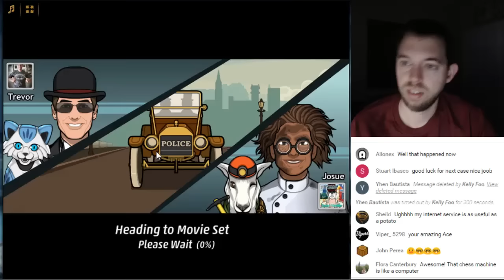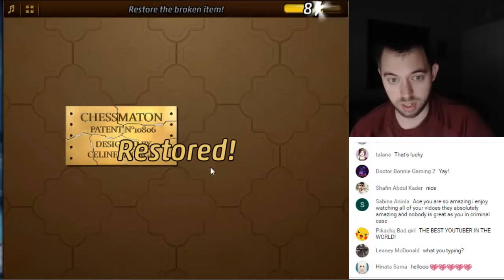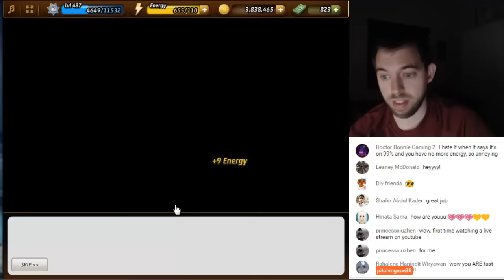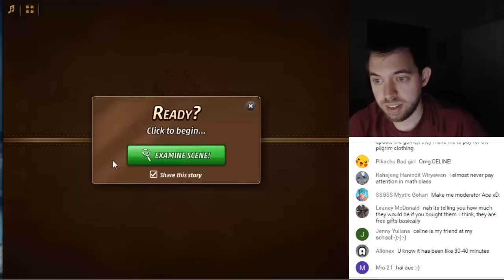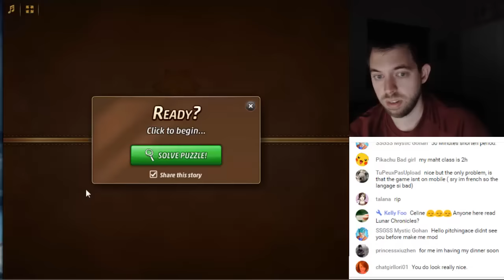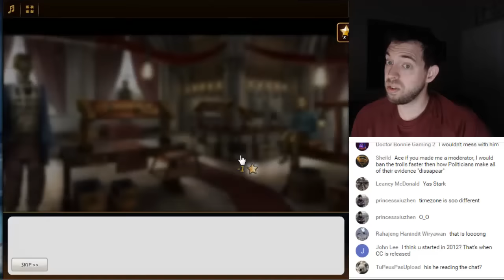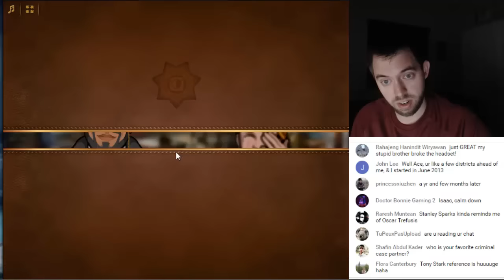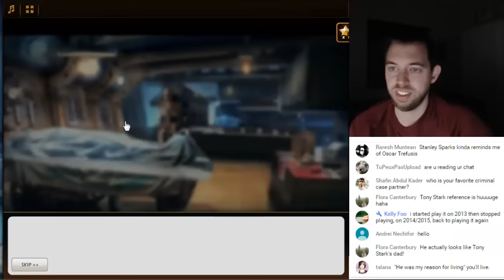Criminal Case Mysteries of the Past - Case #14 - Checkmate - Chapter 1